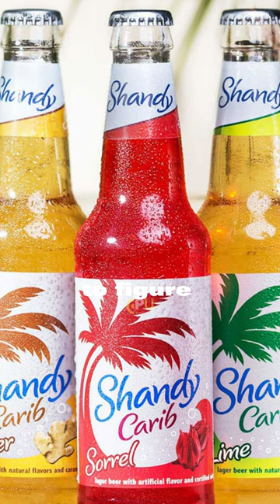Margot Robbie - The BEST Shot🍹😊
This content doesn’t belong to Optimize-U, it is edited and shared only for the purpose of awareness, and if the content OWNERS (visual/audio) of this content has any issue, we request you to directly message to this page, thus we sort out the outcome.